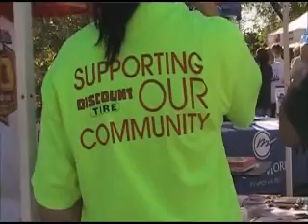2011 FIGHT FOR AIR WALK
99.9 KEZ was a media sponsor for the 2011 Fight for Air Walk, with the Phoenix chapter of the American Lung Association.  The walk was held Sat April 2 at the Scottsdale Civic Plaza.  KEZ's Marty Manning was media co-chair, along with Rick D'Amico from FOX 10.  Event co-chairs were Jean Nelson & Dr Micahel Manning of Allergy, Asthma, and Immunology Associates.